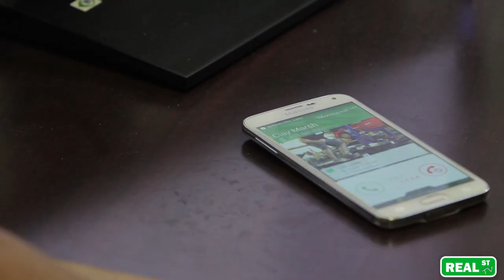Real Street Performance AWD 4G63 Colt Street Video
Real Street Performance AWD Dodge Colt Street Video Part 1: Geo Stress Test